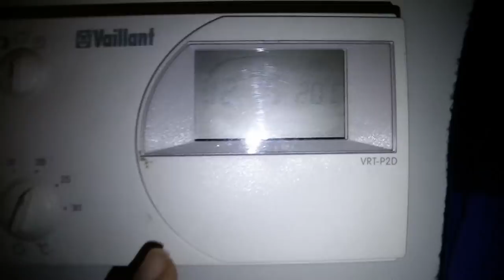Vlog - como sobrevivemos ao frio da Itália...vocabulário, bate-papo e muito mais!